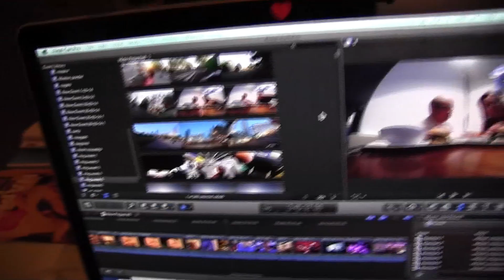Vlog 55 ❤ Paagman signeren, strand | Beautygloss